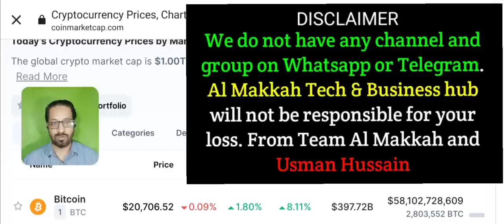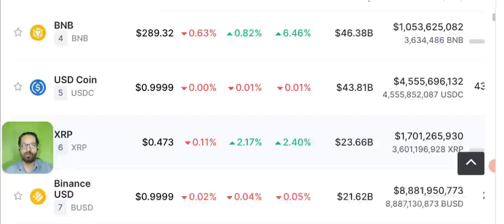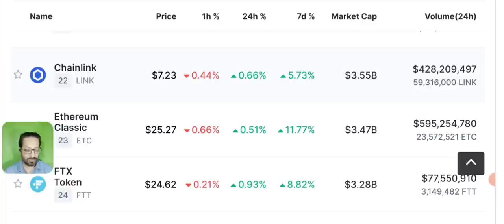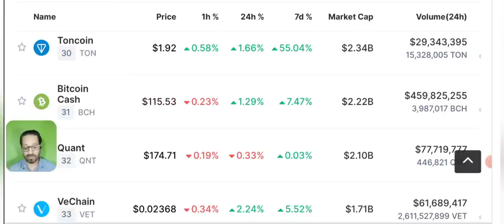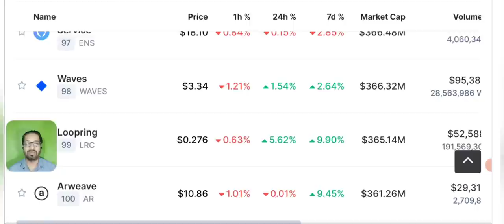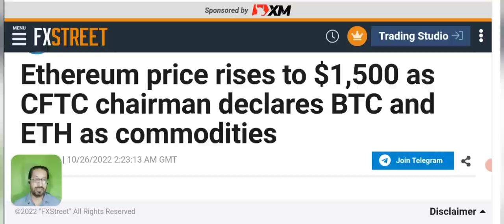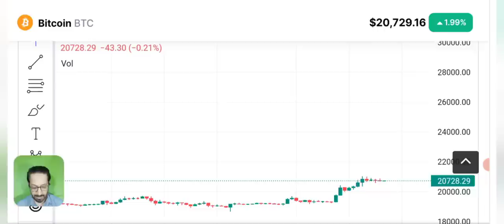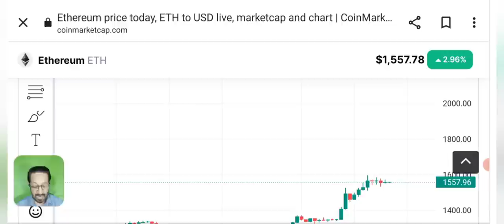Crypto latest breaking news today - Ethereum - Bitcoin price prediction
Crypto News Today. Bitcoin & Ethereum price prediction and latest market updates.

ETHEREUM & BITCOIN price rises to $1,500 as CFTC chairman declares BTC and ETH as commodities

We share with you LATEST crypto Market news. As our viewers ask us to Do BTC ANALYSIS and give trading signals of CRYPTO we provide you with daily Price Prediction, support and resistance and NEWS of different cryptocurrencies like bnb - fil coin - solana - shiba inu - uniswap - ETH - bch - kcs - okb  etc  and BITCOIN.

🔴 Table of contents:

00:00 : intro
01:53 : crypto news today
10:20 : Ethereum price prediction
11:45 : Bitcoin price prediction
13:10 : bitcoin Ethereum Candle Chart
19:20 : outro

🔴🔴🔴Popular Uploads 🔴🔴🔴

_____________________________/SOCIAL LINKS\___________________________________